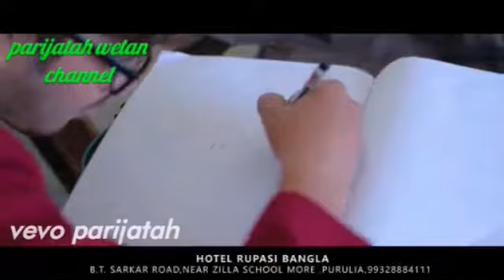Pehla pehla hai pyar mujhse_-_love story bollywoos_-_terbaru2018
Song: pehla pehla hai pyar mujhse
Vocal: arman malik
Prod: parijatah wetan channel